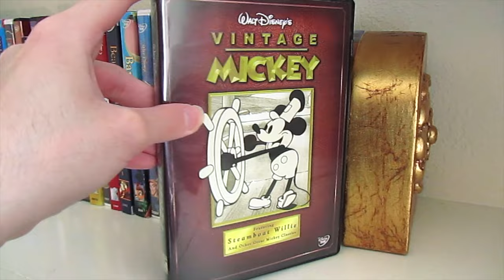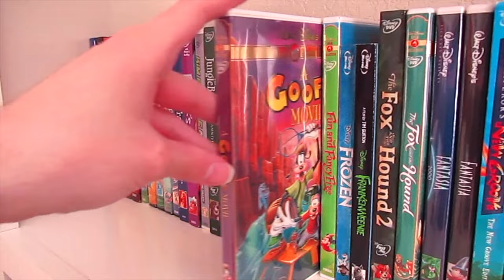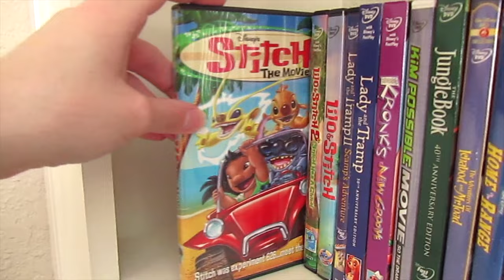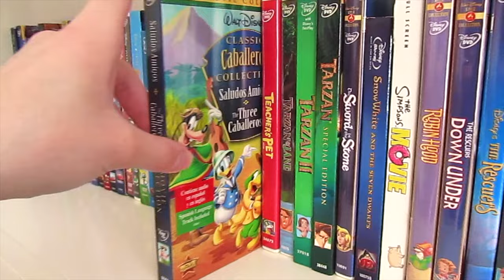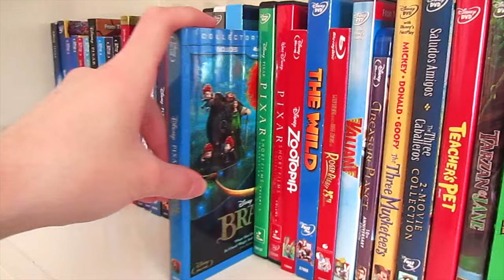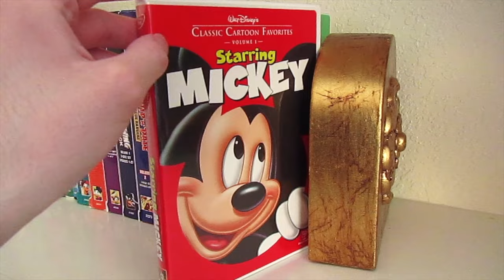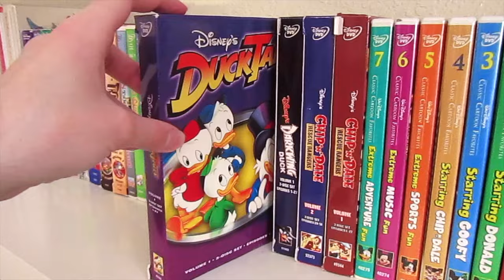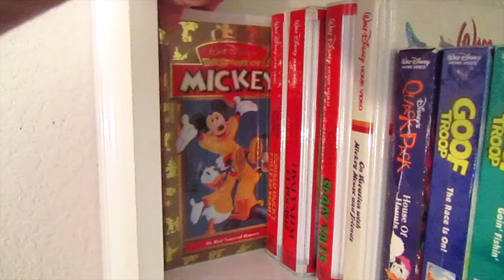Tour of Disney Movie & TV Animation VHS, DVD & Blu-Ray Collection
In this wonderful video i’ll be showing you all a tour of my Disney Animation Collection of VHS, DVDs & Blu-Rays. Hope you all enjoy the video, I know I sure did.